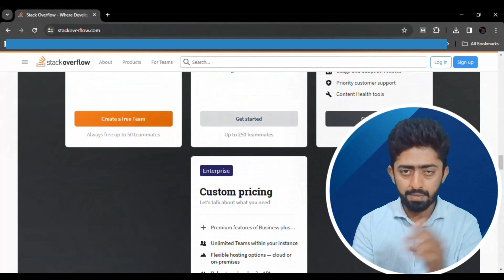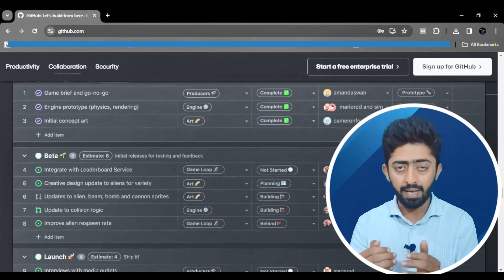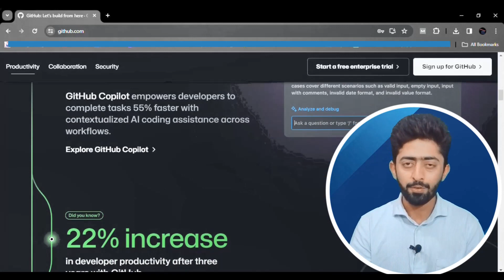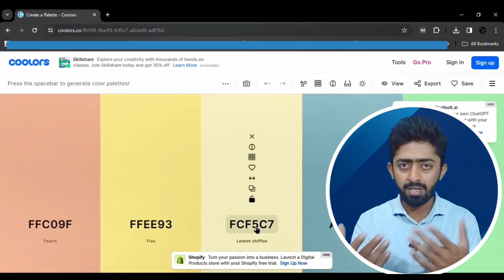4 Life saving websites for Coders and Developers in 2024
In this video, we will talk about the 4 life saving websites for coders and Developers in 2024.
Introduction:
 Explore the exciting world of frontend development with Code Network. In this video, we dive deep into the key principles, tools, and technologies that power stunning user interfaces."
Content Overview:
html, css, and javascript: Learn the fundamental building blocks of the web - from structuring content with html to styling it with css, and adding dynamic interactivity with javacript.
frontend frameworks: Explore popular frontend frameworks such as React, Angular, and Vue.js, and understand how they revolutionize the way we build modern web applications.
dsa
data structures
coding
development
arrays
strings
linked list
graphs
dp
dynamic programming
2023 coding
recursion
trees
bst
binary trees
hashmaps
sorting
c++
java
python
competitive programming
web development
full stack development
machine learning
amazon sde
microsoft sde
google sde
software engineer
faang
maang
software developer
learn oops
learn c++
learn java
learn python
learn coding
start coding
internships
placements
how to start programming
1 crore package
Python programming
Python language
Python libraries
Python frameworks
Python scripting
Python tutorials
Python community
Golang (Go):
Go programming
Golang language
Go concurrency
Go web development
Go microservices
Go programming language
Go performance
Go routines
Go channels
Go tutorials
Kotlin:
Kotlin programming
Kotlin language
Kotlin Android development
Kotlin coroutines
Kotlin multiplatform
Kotlin JVM
Kotlin syntax
Kotlin tutorials
Kotlin for Android
Kotlin community
Flutter:
Flutter development
Flutter framework
Flutter UI
Flutter widgets
Flutter mobile development
Flutter Dart
Flutter animations
Flutter state management
Flutter tutorials
Flutter community